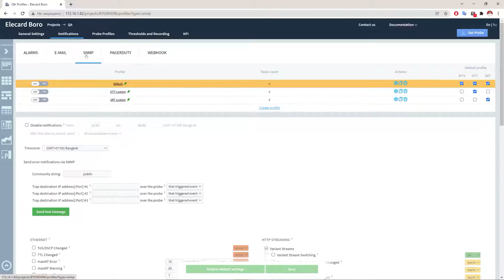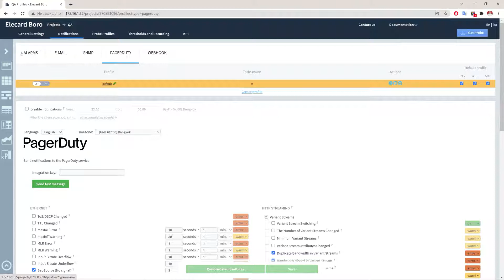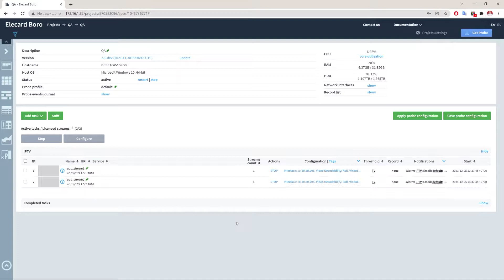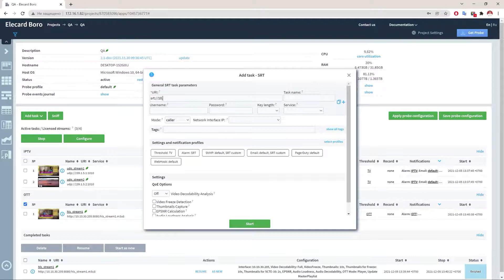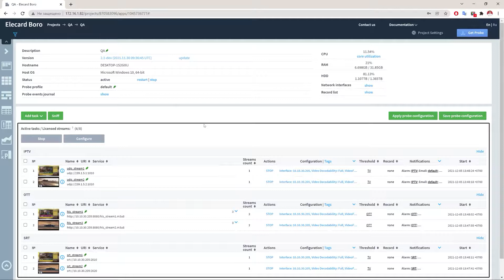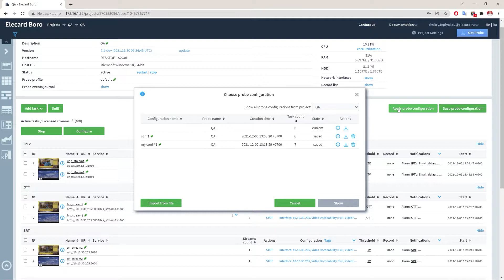Task management in Elecard Boro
Successful monitoring process starts with setting up a task properly. In the new episode of Elecard Tutorial Videos we will explain how to create and configure a monitoring task in Boro.

Elecard Boro is a software solution for UDP, RTP, HTTP, HLS, DASH and SRT streams quality control and measurement of QoS and QoE parameters in all segments of distributed networks.

Register free account to monitor your stream integrity on the product webpage